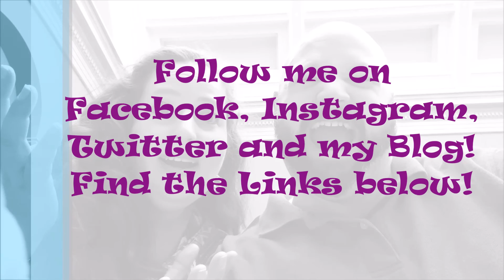Cleveland Museum of Art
My pal, Nancy, came in for her annual "Discover Cleveland" visit. This year we visited the Cleveland Museum of Art. It is a very interesting place to enjoy when coming to the City by the Lake (not sure if it is called that but it should be). The best part is that it is FREE!

BearElliott

BearElliott